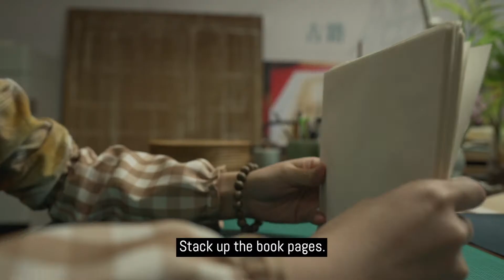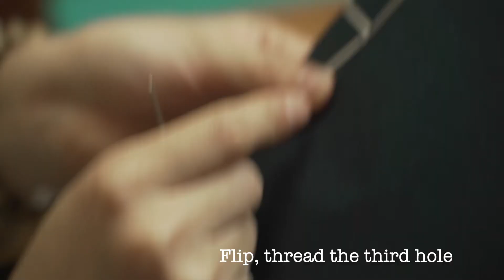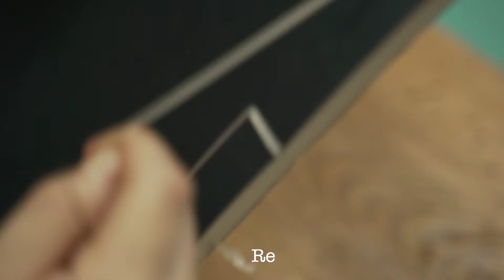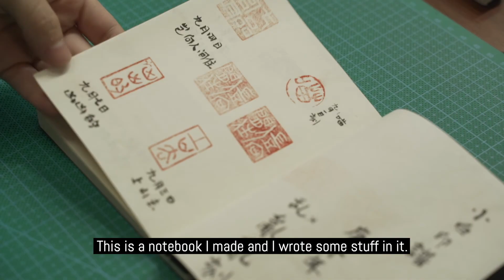Girl City | How to make a Chinese-style notebook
Girl City invites an ancient book repairer in China to show us how to make a Chinese-style notebook at home.